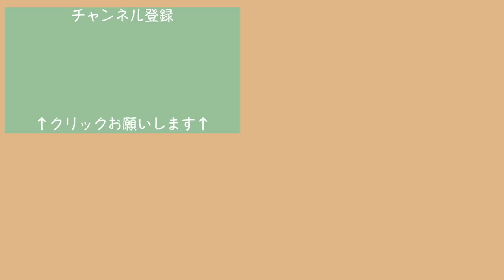【お値段以上】シャリは赤酢、仕事は江戸前🍣美味しい高コスパ、カウンター寿司の人気店で一人飲み／食べログ百名店【ごはん日記#81】Tokyo Food Vlog - Sushi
今回は、東京を代表する美味しくて、高コスパ、おまかせ一本のカウンター鮨店「鮨 りんだ」さんで一人飲みをしてまいりました。
1万円とは思えない内容、美味しさにお酒がススム〜。

気楽に、気軽に行ける美味しいカウンター寿司。

今日も動画をみにきてくださり、ありがとうございます。

ごはん😋

ーーーーーーーーーー
〜ごはん日記 〜
2022年2月
オススメのレストラン

まだまだ沢山ありますが、載せきれないので...
動画にしているお店はどこも素敵なお店です♡